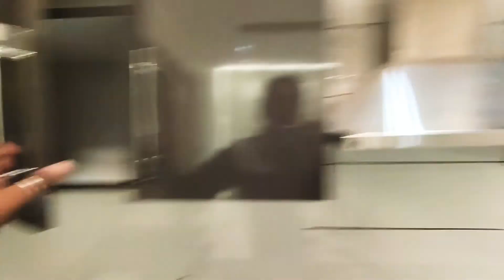123 new Sunny Enclave airport road Mohali 2 BHK flats 28:90 LAC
Gated society
2 BHK Flat
हर महीने बेगाने घर का किराया देने से अचछा है अपने खुद के घर की किशत देना,जी हां
CALL 84278''''''23082
RENT=EMI
 मोहाली-खरड मे
Direct Buy From Builder
2 bedroom
2 washroom
1 Modular kitchen
Car parking

गेटेड-सोसायटी
CGC-Landra-5km
CHANDIGARH-8km
VR Mall-3km
Chandigarh University-3km
प्रधान-मन्त्री आवास योजना के अंतर्गत 2.67लाख की सबसीडी
लोन की सुविधा
ईनवेसटमैंट के लिये भी बहुत बढ़िया